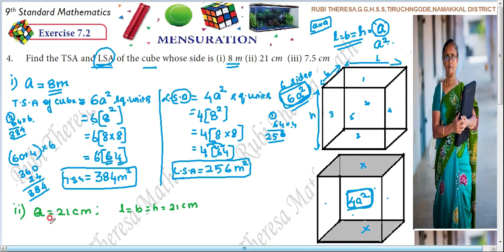TN Samacheer kalvi _ 9th Maths _ Mensuration _ Exercise 7.2 _ Sum - 4